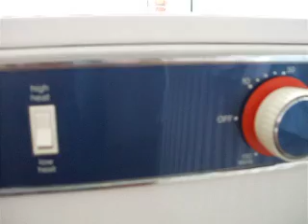Hoover D6018 'Matchbox' Tumble Dryer De Luxe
Here is our D6018 dryer, from Hoover. Built in November 1975, as an exclusive machine sold only through branches of Currys electrical retailers.
Has a lovely Winchester blue facia, which really contributes to a smart looking machine, plus the added extra of a chrome door!
Matching washing machine was the A3040. oh to find one of those!.